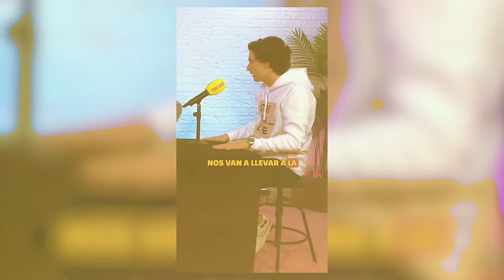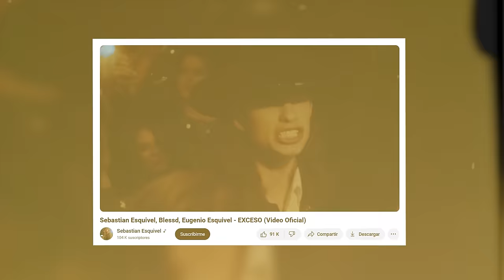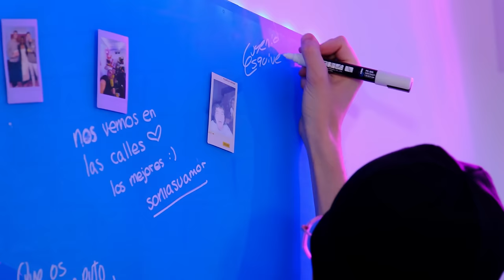EUGENIO y SEBASTÍAN ESQUIVEL, HACERSE VIRAL en TIKTOK, "ALUCÍN", REVOLUCIÓN EN MÉXICO | VAYA VAINA